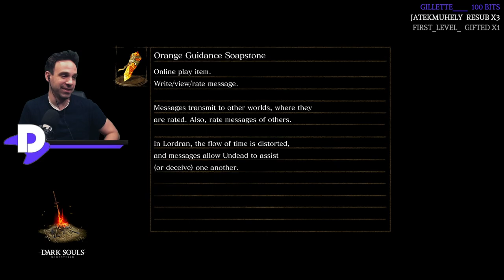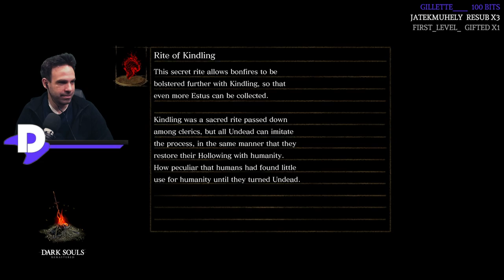Dark Souls Remastered - Varázsló végigjátszás #6 (Xbox Series X)Magyar/Hun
Ha tetszett a videó, kukkants be hozzánk élőben is!